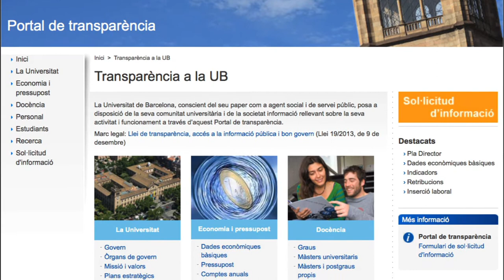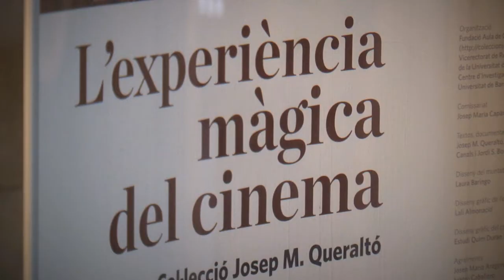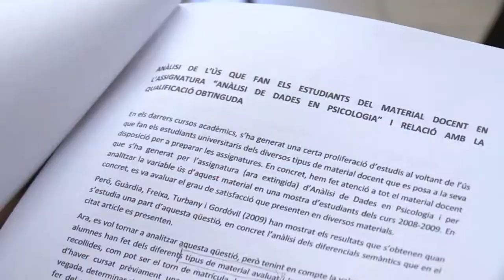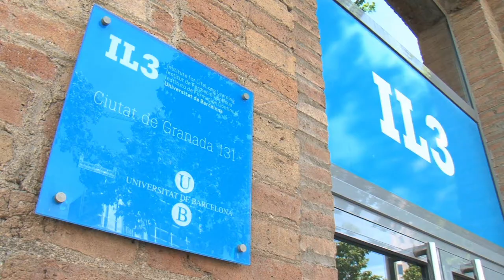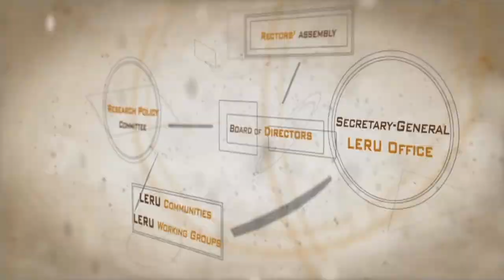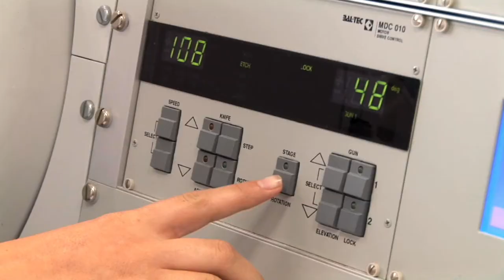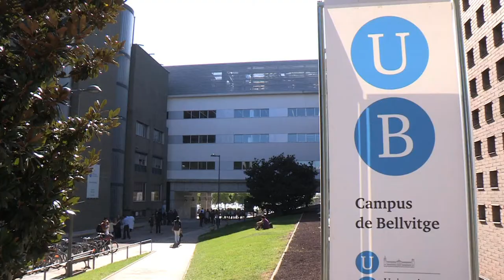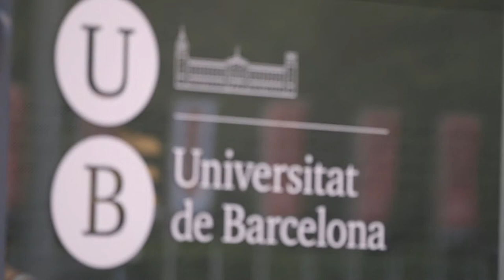Memòria de curs 2013-2014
Diverses personalitats de la comunitat universitària de la Universitat de Barcelona (UB) presenten la memòria del curs acadèmic 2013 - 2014, que ofereix un resum de les activitats de la UB durant el darrer curs.